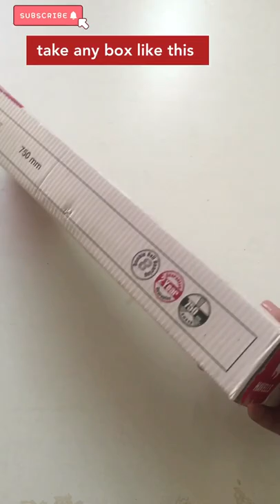DIY cat scratcher | how to make a cat scratcher | cat scratcher home made | cat scratch board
premix cake recipe,
premix chocolate cake recipe,
chocolate premix cake recipe,
white chocolate cake,
how to make cake with premix powder,
white chocolate cake recipe,
chocolate cake with premix,
chocolate premix cake,
chocolate cake premix recipe,
cake with premix,
premix cake,
cake from premix powder,
cake premix recipe,
cake recipe with premix powder,
cake recipe premix powder,
cake premix se cake kaise banaye,
how to make cake from premix,
chocolate premix cake recipe with decoration,
chocolate cake premix,
premix se cake kaise banaye,
how to make premix cake,
how to make cake with premix,
premix powder cake recipe,
1 kg chocolate cake premix measurements,
1/2 kg chocolate premix cake recipe,
vanilla premix cake recipe,
white forest cake,
cake using premix powder,
cake mix powder recipe,
half kg black forest cake recipe,
chocolate cake recipe,
cake powder se cake kaise banaye,
1/2 kg black forest cake recipe,
cake recipe with cake premix powder,
pillsbury cake mix recipes,
black forest cake recipe with premix,
how to use premix powder,
1 kg chocolate cake recipe,
how to make cake using premix,
cake recipe,
how to make premix cake at home,
white forest cake,
tropolite cake premix recipe,

For Brand Collaborations Email : Hello cat lover today i bring a diy for u how to make cat scratcher it is very easy to make n u can make with scraps u don’t have to buy expensive scratcher for ur cat u can make it on ur own
Thank u byee💕🥰

Search real to:

cat scratcher diy

cat scratcher cardboard

cat scratcher homemade

cat scratcher and bed

cat scratcher box

cat scratcher cardboard diy

cat scratcher christmas tree

cat scratcher christmas

cat scratcher cardboard house

cat scratcher for large cats

cat scratcher floor

cat scratcher house cardboard

cat scratcher ideas

cat scratcher in box

cat scratch pads

how to make cat scratcher at home

how to make cat scratcher from cardboard

how to make cat scratcher out of cardboard

how to make cat scratcher pole

how to make cactus cat scratcher

how to make a cat scratcher in minecraft

how to make cat scratcher cardboard

how to make cat scratchers